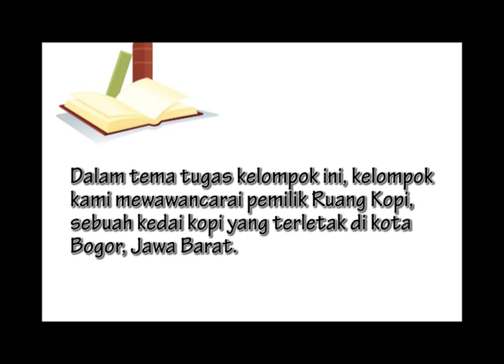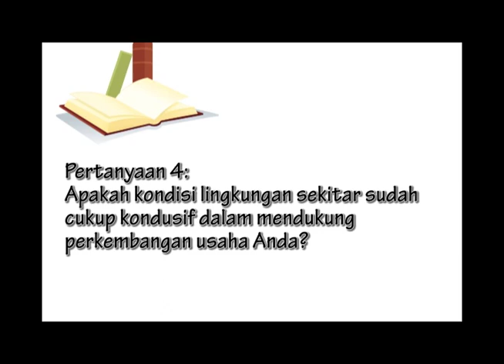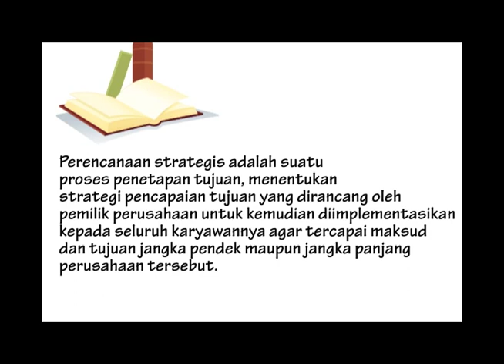P manajemen perencanaan strategis kelompok 5